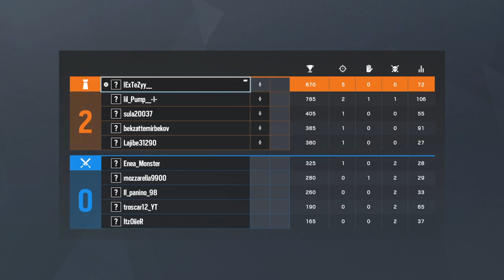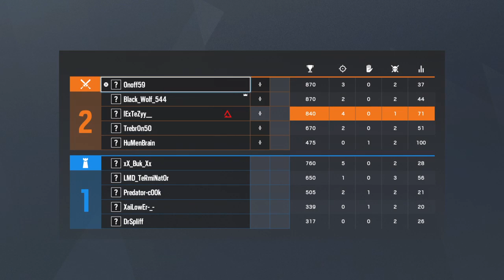Back to the joystick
Rainbow Six:Siege; Rus; ESL; Platinum || and Platinum |||